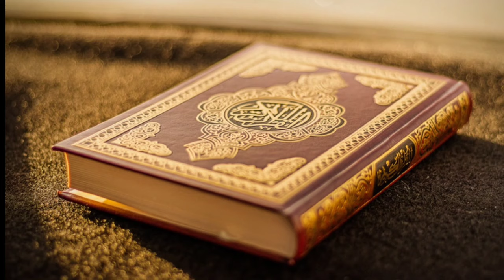ब्रिटेन में मुस्लिम आबादी के खिलाफ आंदोलन | Muslim population in Britain | Islam and Muslim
नमस्कार दोस्तों स्वागत है आपका अपने चैनल अल्टीमेट नॉलेज पर दोस्तों अपनी आज की इस वीडियो में हम लोग जानेंगे ब्रिटेन में किस प्रकार से आबादी बढ़ रही है और उसका ब्रिटेन पर किस प्रकार से प्रभाव पड़ रहा है ब्रिटेन में मुस्लिम आबादी बहुत तेजी से बड़ी है जिसे लेकर के ब्रिटेन के लोगों का क्या सोचना है अपनी आज की इस वीडियो में हम लोग किसी विषय पर चर्चा करेंगे

Namaskar doston swagat hai aapka Apne channel ultimate knowledge per doston apni aaj ki is video mein ham log janenge Britain mein kis prakar se Abadi badh rahi hai uska detail per kis prakar se prabhav pad raha hai Britain mein Muslim Abadi bahut teji se badi Hai jise lekar ke Britain Ke logon ka kya suchna hai apni aaj ki is video mein ham log ISI vishay per charcha karenge

Hello friends are welcome to your friends on your own channel ultimate knowledge, in this video of today, we will know how the population is increasing in Britain and how it is impact on Britain Muslim population is very fast, which has to think about the people of Britain In today's video we will discuss any topic

your queries 👇

muslims
religion
election
uk
gb news
general election
rishi sunak
keir starmer
uk election
uk general election